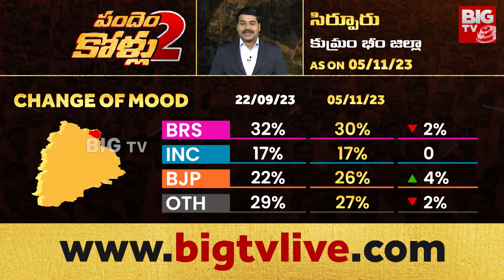Koneru Konappa Vs Palvai Harish Babu In Sirpur Constituency | Pandhem Kollu 2 | Telangana | BIG TV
సిర్పూరు విజేత ఎవరు?